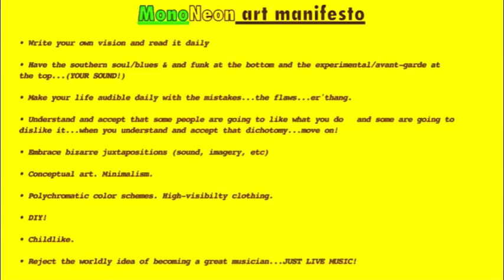"WEON" - MonoNeon x Kriswontwo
Composer: MonoNeon & Kriswontwo
Bass: MonoNeon
Production, vocals & all other instruments: Kriswontwo
Mastering by Mikkel Gemzøe
Artwork by Mikkel Schrøder Dysted